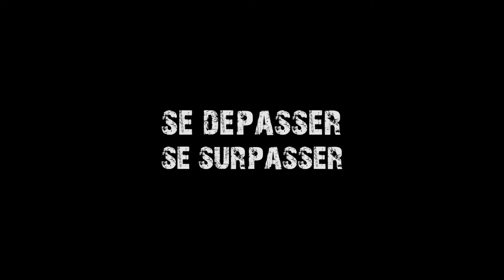Fitness Park - Se dépasser, se surpasser - 2017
Bienvenue chez Fitness Parl - Campagne 2017